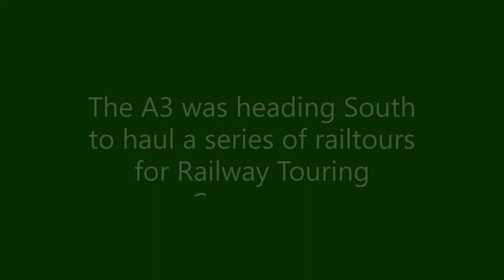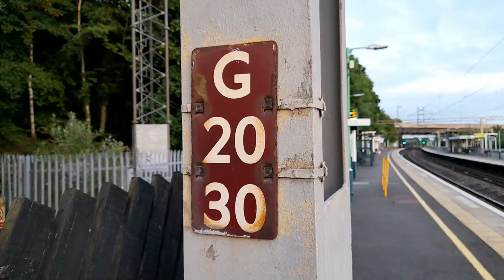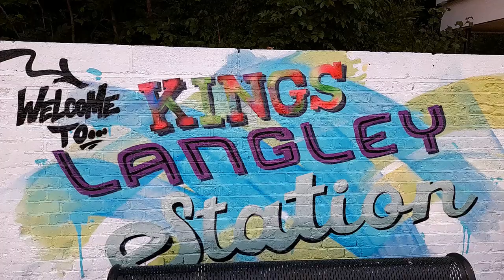60103 Flying Scotsman Steaming Kings Langley on the evening of Monday 5th June 2023.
60103 Flying Scotsman Steaming Kings Langley on the evening of Monday 5th June 2023.

The A3 was on her way from the Keighley & Worth Valley Railway to Southall ready for a series of railtours for Railway Touring Company.

As she was an hour late we were given the opportunity to see an number of other interesting trains while waiting including...

90006 and 90008 with the 4S88 14:45 Felixstowe North to Coatbridge.
66763 "Severn Valley Railway" with the 6L48 15:49 Garston Car Terminal to Dagenham Dock.
70002 with the 4M99 16:17 Southampton to Crewe Basford Hall Freightliner.
66775 / F231 "HMS Argyll" with the 4M02 17:24 Felixstowe South to Hams Hall.
66200 and 66181 top and tail the 6R51 18:06 Crewe Basford Hall to Apsley via Willesden.
319433 and 319457 with the 2K63 21:06 London Euston to Milton Keynes Central.
92018 with the down Highland Caledonian Sleeper.